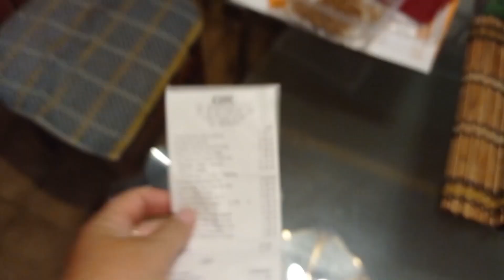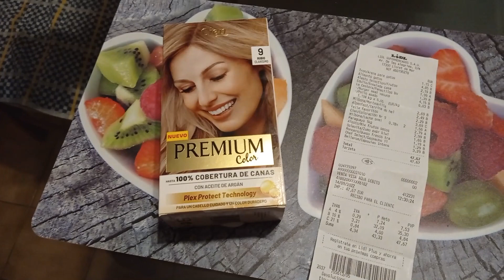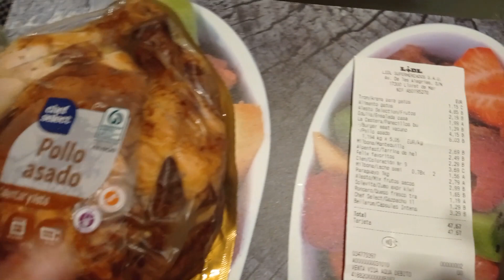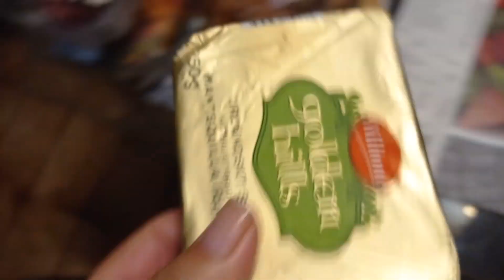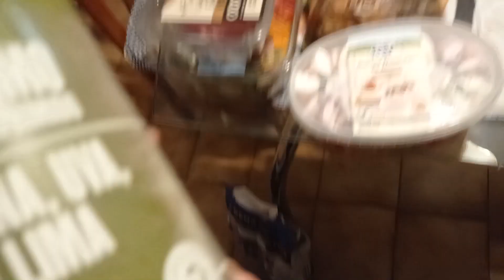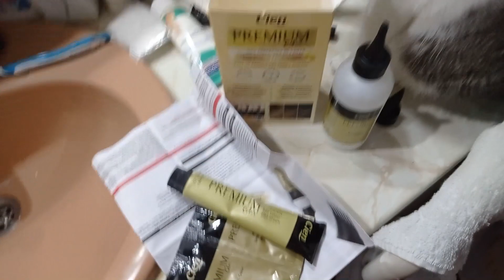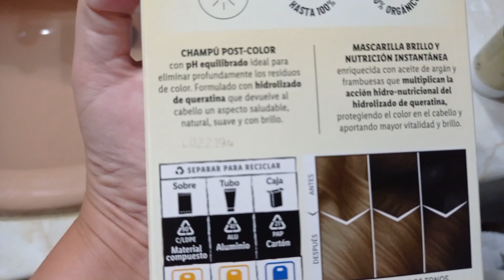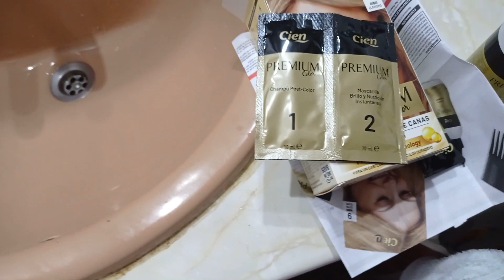Влог Как мы голодаем в Европе) Испания2022